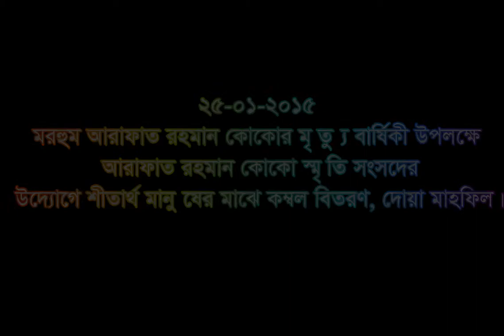আরাফাত রহমান কোকোর মৃত্যুবার্ষিকী উপলক্ষে মিলাদ মাহফিলে অংশগ্রহণ করেন বিএনপির ভারপ্রাপ্ত মহাসচিব